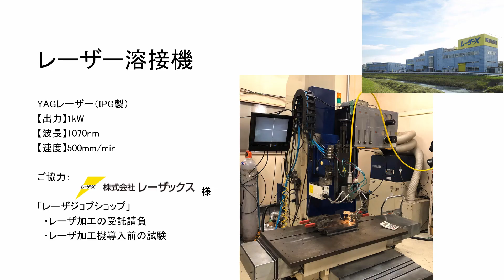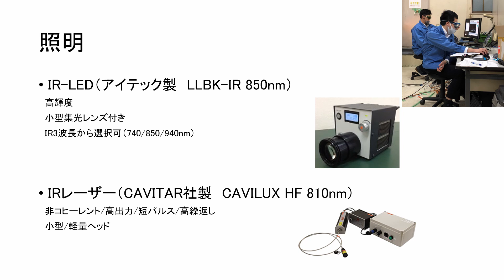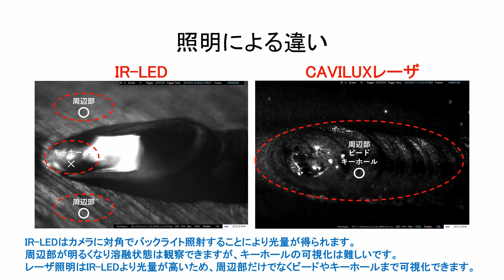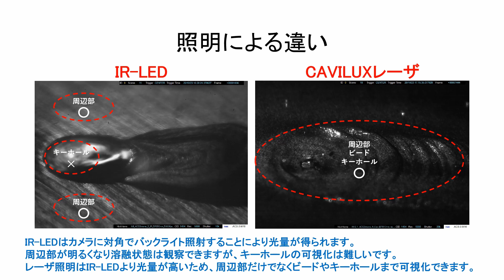【撮影事例紹介】スーパースローモーション「レーザー溶接撮影してみた」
ハイスピードカメラでレーザー溶接をきれいに撮影するにはどのような手順を踏めば良いのでしょうか。
撮影の流れを動画でご紹介します。

‹内容›
・レーザー溶接機や母材の紹介
・使用機材について
・セッティング風景
・さまざまな撮影方法の比較